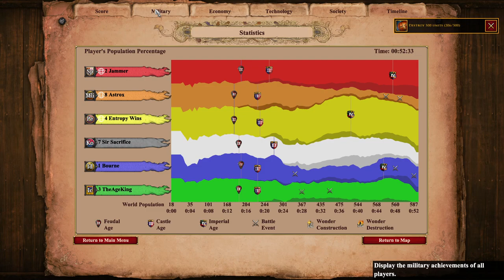Nomad w/ Jammer and Astrox